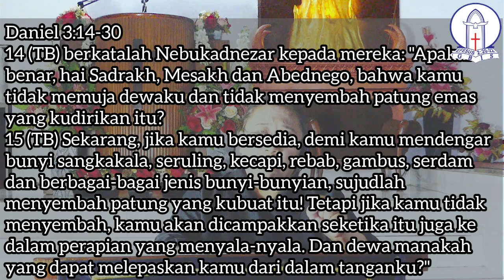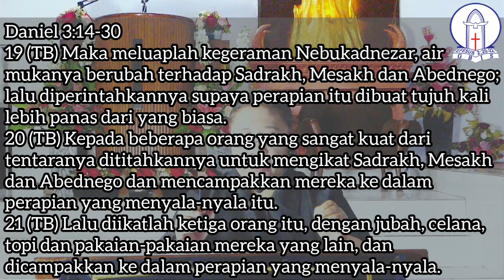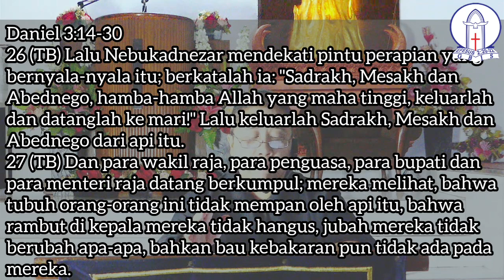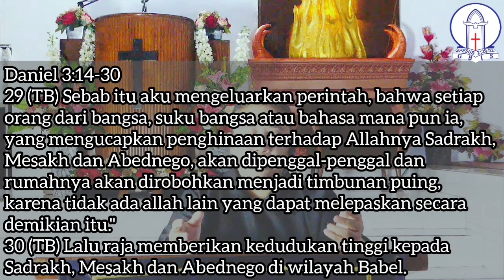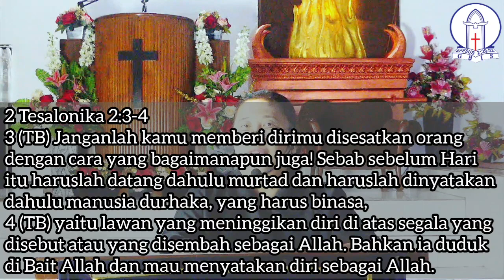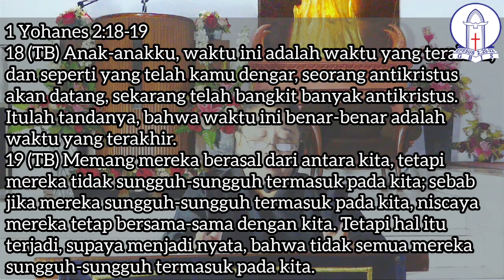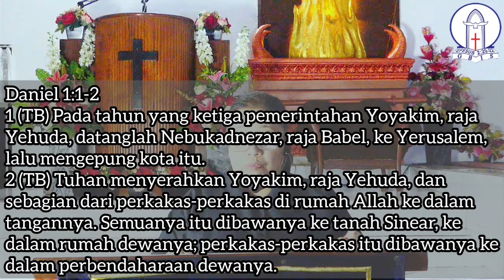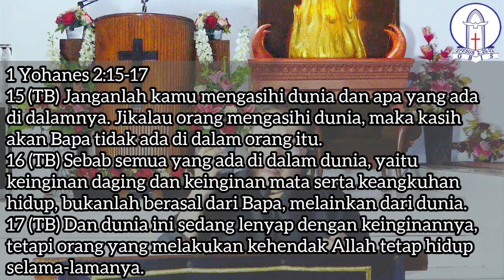Ibadah Tengah Minggu 28 Juni 2023 | Pdt. Susi Simanjuntak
PERAPIAN YANG MENYALA-NYALA